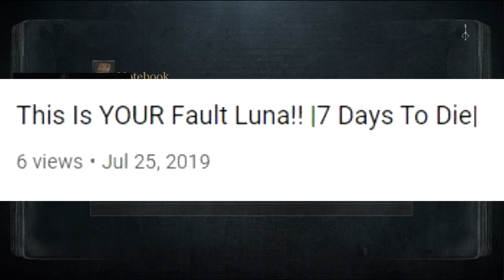Betrayal of Karen: LunaLewd to LunaLured